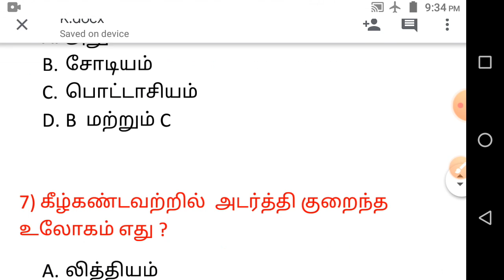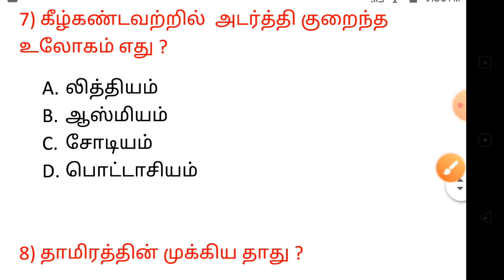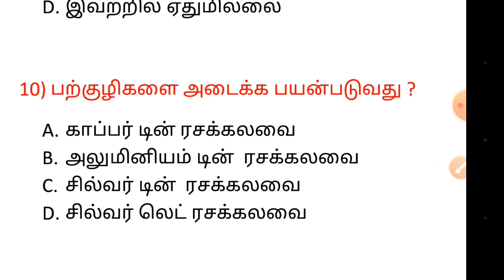அறிவியல்___10ஆம் வகுப்பு__வேதியியல்__ 5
10th Science chemistry 5